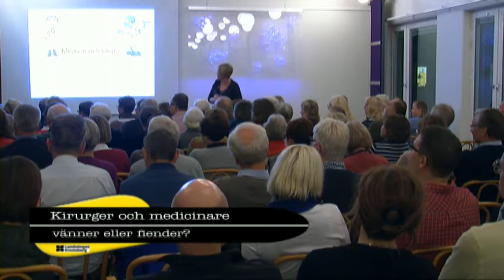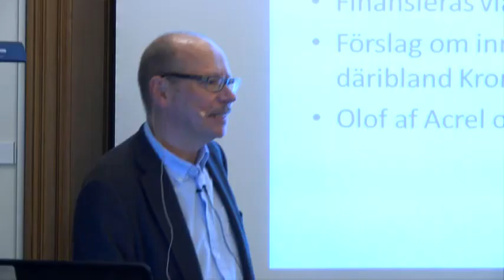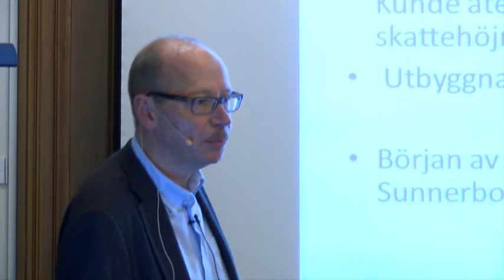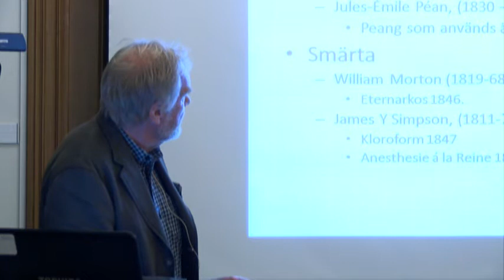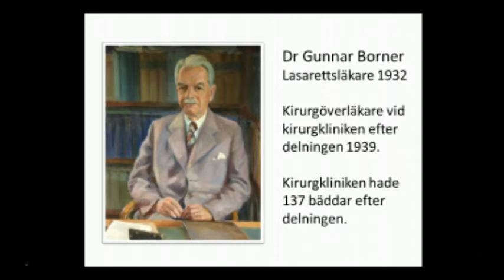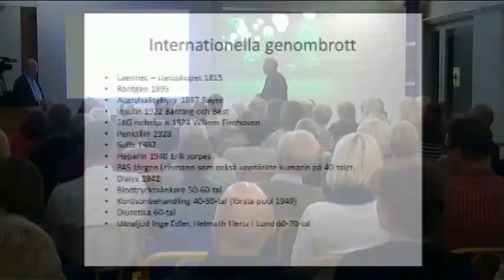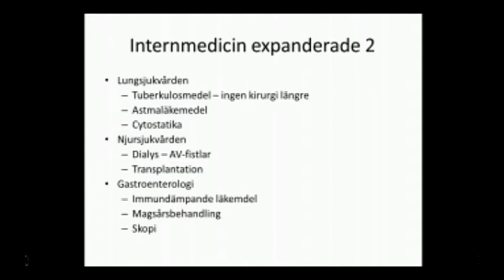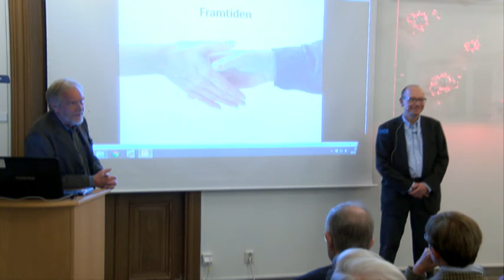ÖKV Play - Kirurger och medicinare -- vänner eller fiender?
En rapsodi med lokala och nationella nedslag om hur samverkan mellan de två stora sjukhusspecialiteterna utvecklats under 250 år. Skära bort eller åderlåta; sticka hål eller grötomslag; operation eller läkemedel.

Föreläsare: Hilding Björkman och Mats Roman